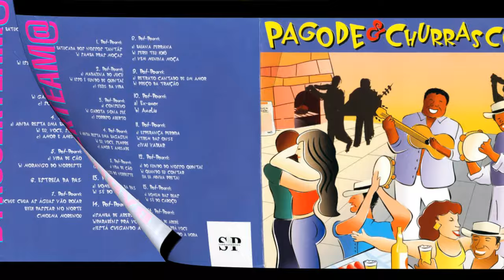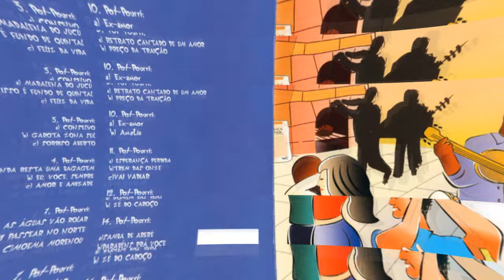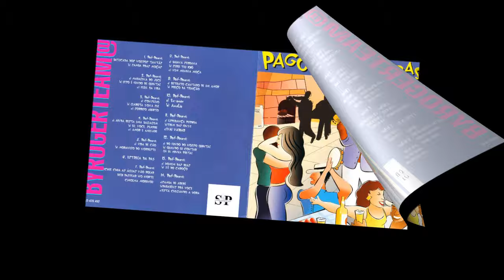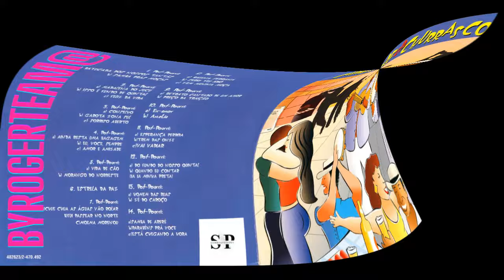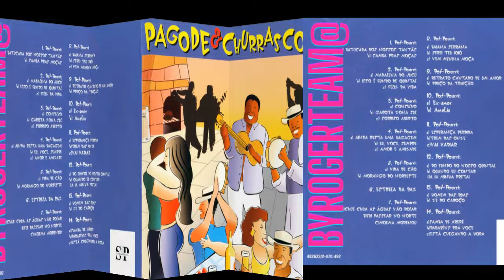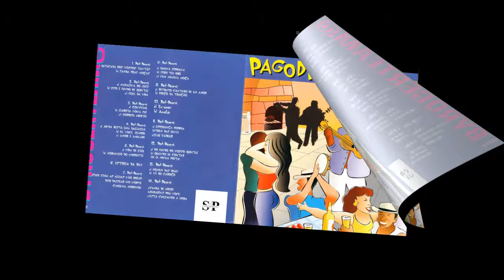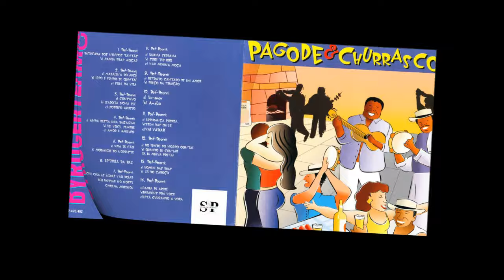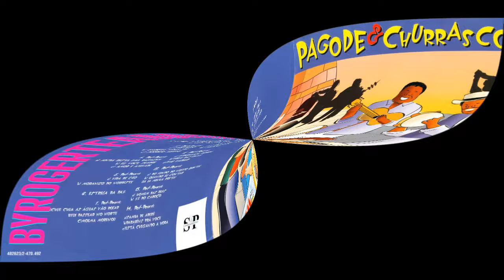Pagode Churrasco Vol.1 ( byrogerteam@)